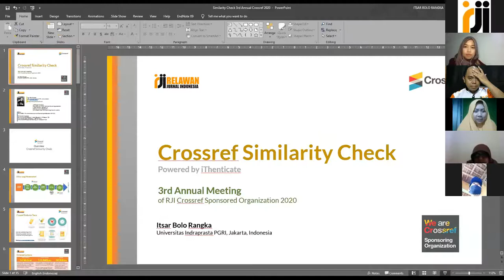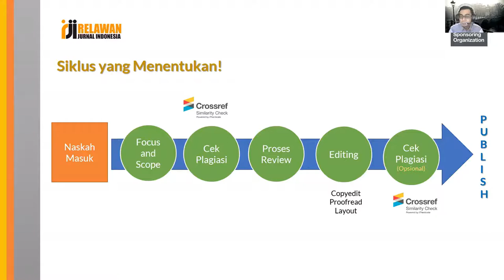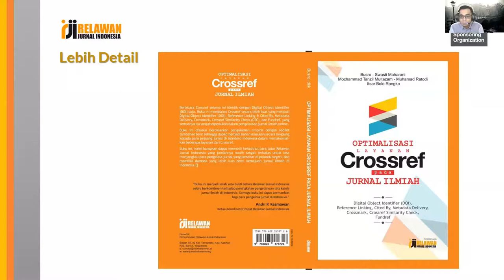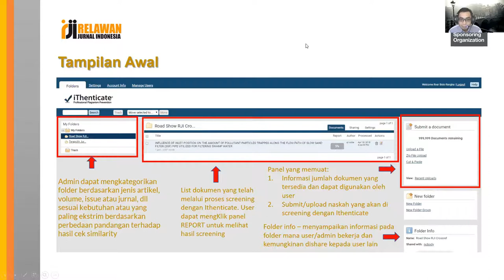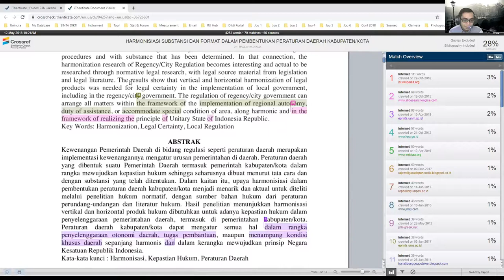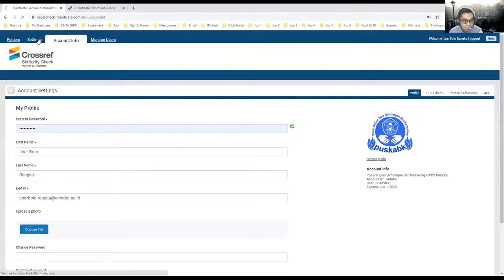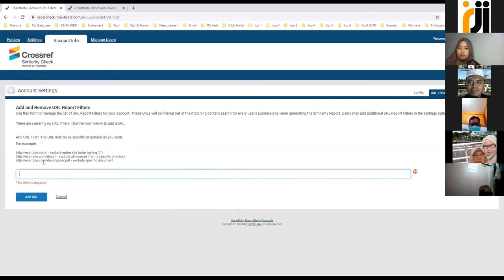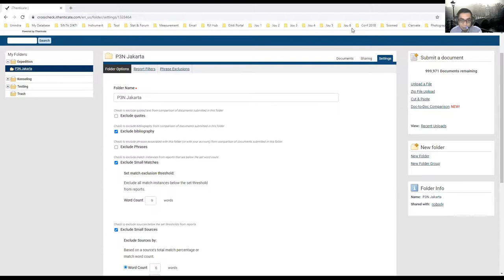3rd Annual Meeting of RJI Crossref Sponsored Organization Chapter 3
3rd Annual Meeting of RJI Crossref Sponsored Organization  diadakan oleh Relawan Jurnal Indonesia Pengurus  pada Hari Sabtu Tanggal 26 September 2020 Pukul 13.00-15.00 WIB. Materi SIMILARITY CHECK
Registration and How to use  dibawakan sendiri oleh Itsar Bolo Rangka